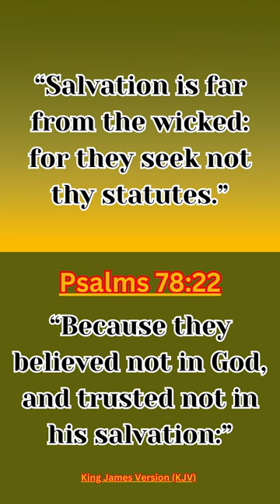His Salvation 🤔🙏🏼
"His Salvation" Is A King James Bible Scripture Inspired YouTube Video About Salvation. The Wicked Refuses To Trust The Lord By To Giving Up Their Wicked Sinful Life To Have His Eternal Salvation.

The King James Bible is a book that is a great read. Hope and Faith in God's word are what the people believed. Sharing that same hope is what this YouTube channel is all about.

Source: The King James Bible
Scriptures: Psalms 119:155, Psalms78:22

I Hope And Pray That These Scriptures I Bring To You Makes A Difference In Your Life.